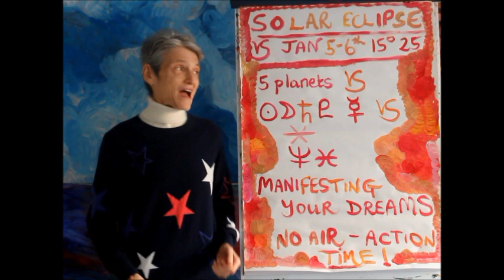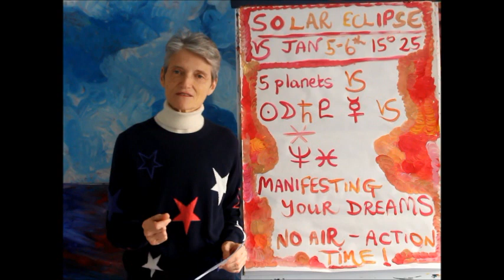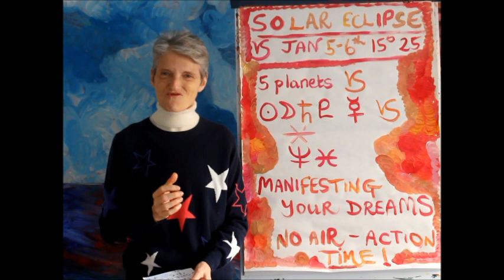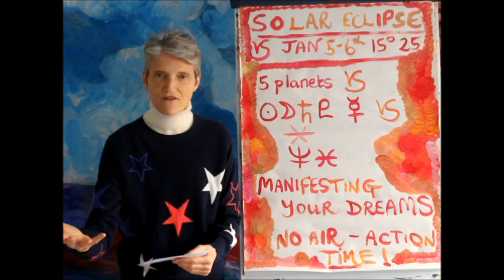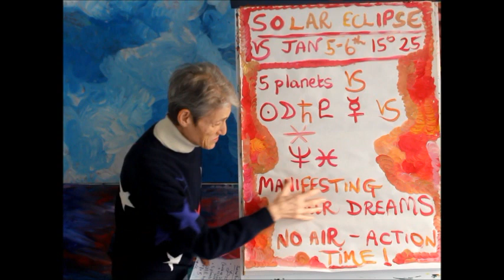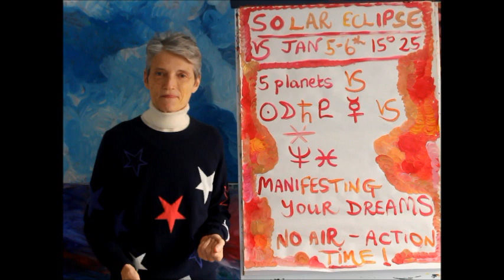Solar Eclipse in Capricorn - Happy New Year! January 5th / 6th 2019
This solar eclipse in Capricorn marks the beginning of a new cycle that will continue until the middle of 2020.
The energies of Capricorn will be very strong during this time affecting our world at large, especially big corporations, governments, structures, nation states, how we organise our resources and our finances and our lives.
Huge possibilities for great transformation are available at this time. Find out where Capricorn falls in your chart. No matter what, you will have CAPRICORN in a certain life area - look also to the opposite sign, Cancer, which will show you where you need to bring more balance into your life.
It's a time to be honest, truthful, to face that which you may have been avoiding.
For me, it was avoiding the fact that I knew my tooth implant was infected and should be removed. I put it off for months, and finally bit the bullet. So glad it's out!!
What have you been procrastinating about?
This is a time for planning and for strategising and then for taking action!
The sextile to Neptune softens the energy and encourages you to remember to be kind to yourself and to others. Gentleness is the way forward to manifesting everything you want.